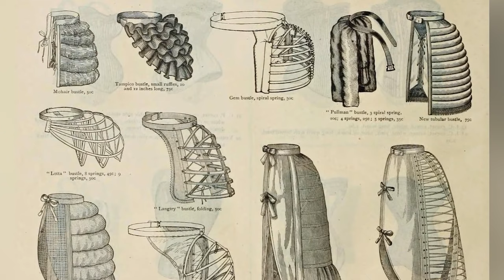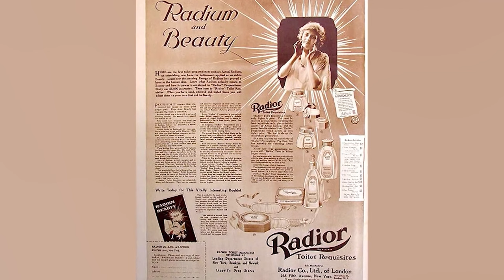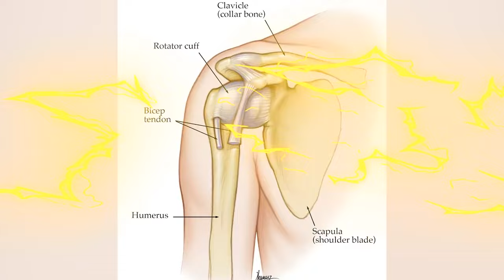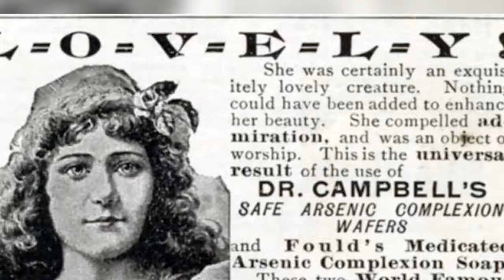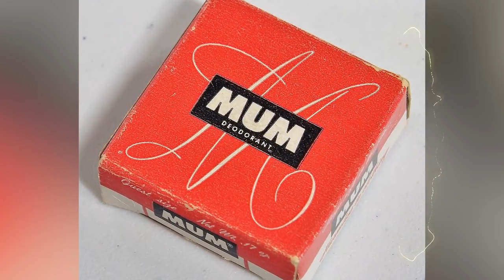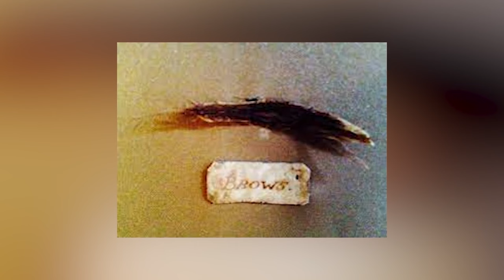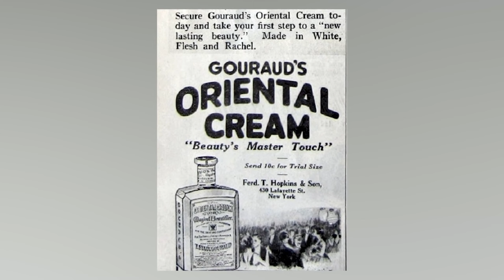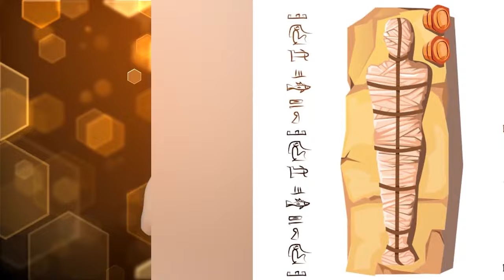Shocking Hygiene Practices From History That Will Disgust You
Back in the Victorian era, cosmetics were extremely dangerous! Thing is, we didn't know JUST how bad these household products truly were... Join us today on Bumblebee Elite as we count down our Shocking Hygiene Practices From History That Will Disgust You!